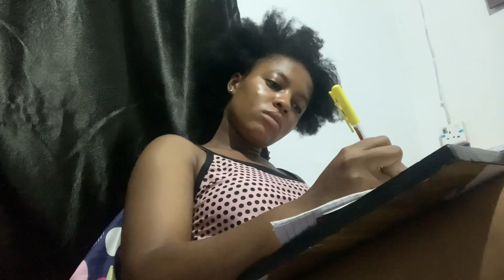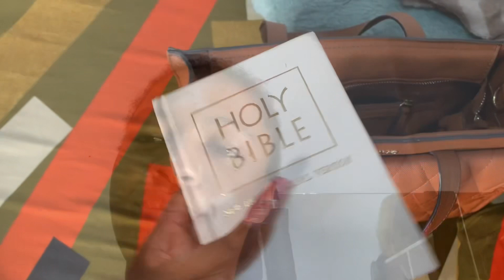Romanticizing my uni life.(exam preparation,theatre performances,visiting the studio,shopping)